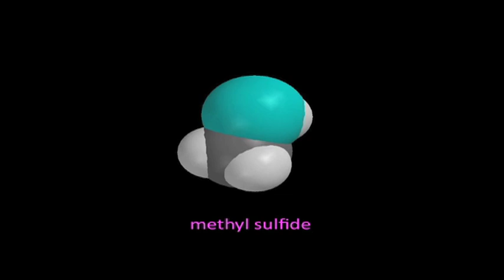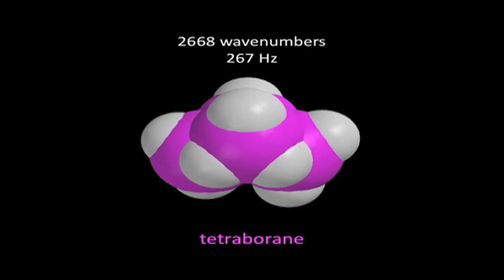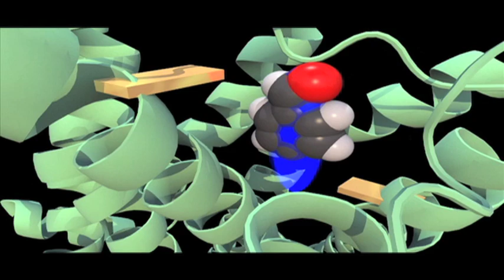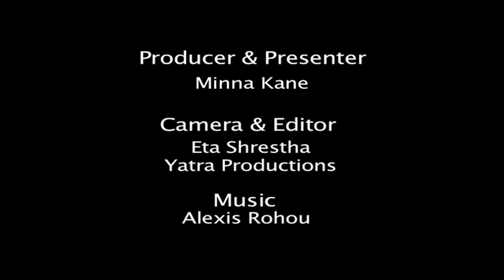The Science of Perfume Making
My friends Minna and I worked on this project for an access television station...and left home with customized fragrances.